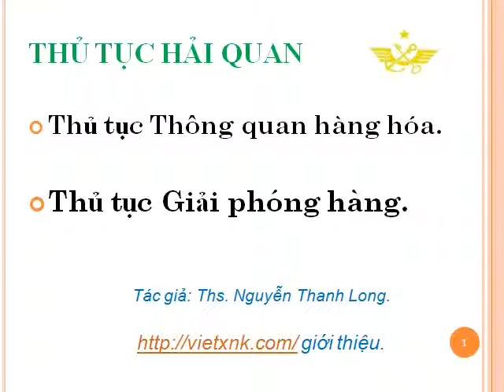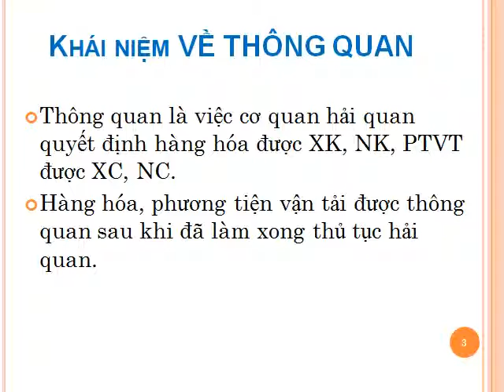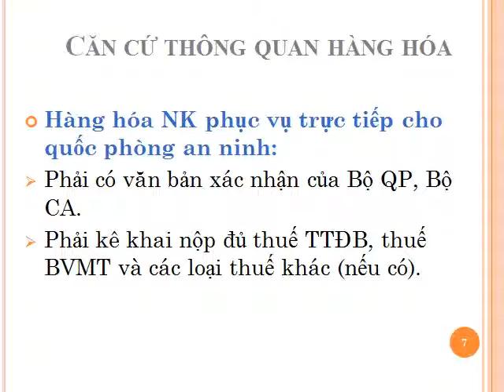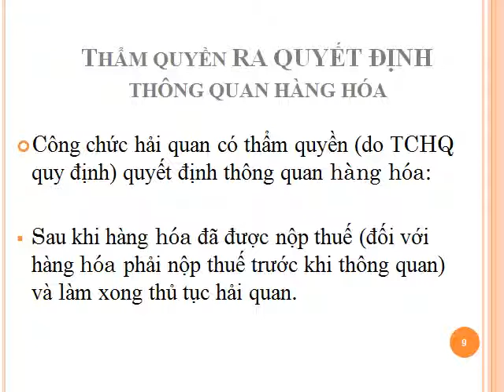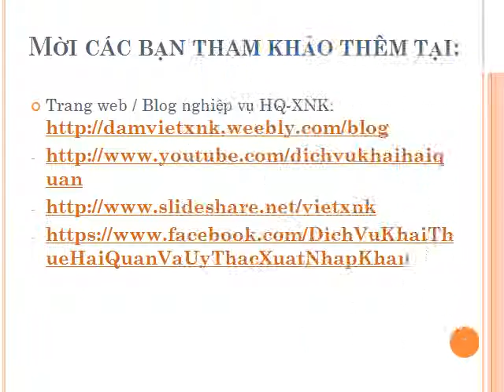Thông quan hàng hóa XNK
Thông quan là việc cơ quan hải quan quyết định hàng hóa được xuất khẩu, nhập khẩu, phương tiện vận tải được xuất cảnh, nhập cảnh. Mời xem thêm hoặc

Hàng hóa XNK, phương tiện vận tải XNC được thông quan sau khi đã làm xong thủ tục hải quan.

Thẩm quyền ra quyết định thông quan hàng hóa:
- Công chức hải quan có thẩm quyền (do TCHQ quy định) quyết định thông quan hàng hóa sau khi hàng hóa đã được nộp thuế (đối với hàng hóa phải nộp thuế trước khi thông quan) và làm xong thủ tục hải quan.

Các công việc cần làm để Thông quan hàng hóa XNK.